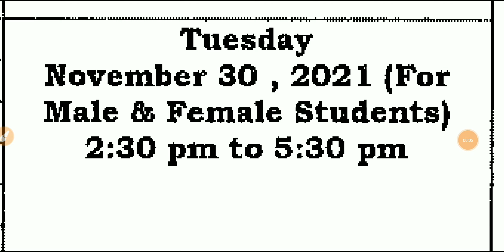DU SOL : 3rd & 5th semester OBE Exam Total time कितना हैं? | SOL new update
3rd & 5th semester obe exam ne kitna time diya jayega,,, total time kitna rahega👍

 👉study material available this campus:-

__________vlog channel___________

___________Instagram______________